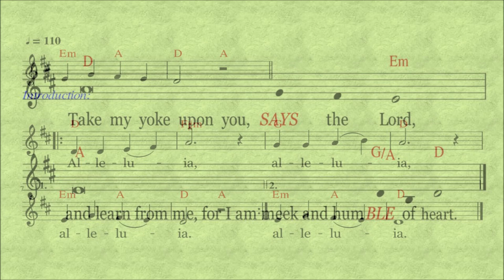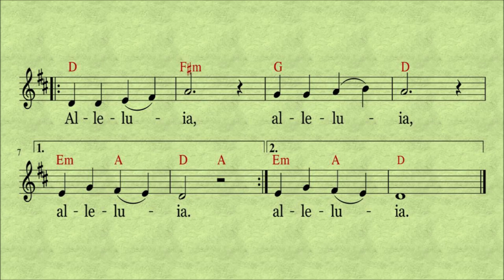Gospel Acclamation - 22nd Sunday in Ordinary Time, C (Mt 11:29AB)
Gospel Acclamation (MT 11:29AB)
22nd Sunday in Ordinary Time, C

Take my yoke upon you, says the Lord,
 and learn from me, for I am meek and humble of heart.